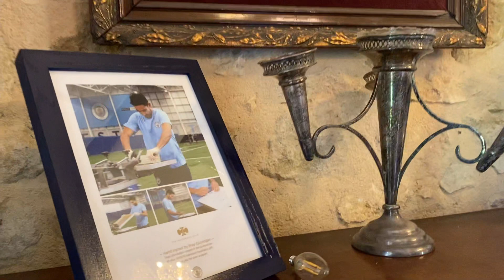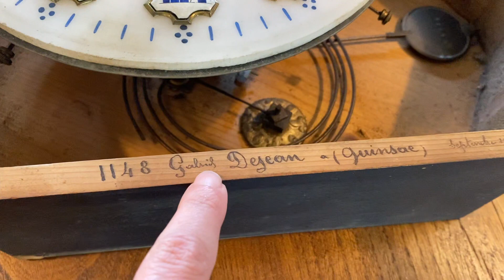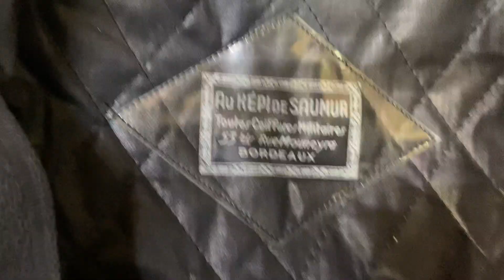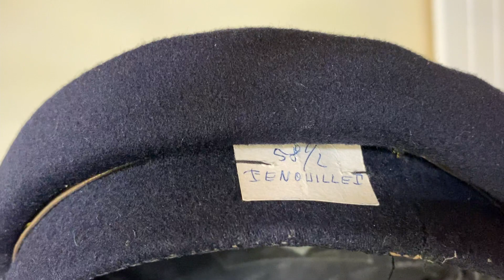EP24 Exclusive Tour of La maison du chateau Lagorce , love for renovation & restoration .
A 20 year renovation journey .
A passion for chateaux in France  in need of renovation and restoring / bringing buildings back to life .
What started with a trip with Barbara , Peter & Edd as a dream to buy a place for the holidays for the family ( There were 4 kids in total Edd is the youngest ) turned into buying a massive chateau +2500m2 and a 400m2 house close to it ...
To renovate and restore the chateau wasn't easy but bit by bit with help from friends and family the  1st renovation stage was done ... however it had to be self sufficient and and pay for for its own work ... as there was a lot to be done
Bit by bit by doing it themselves with some help as the kids came to help more work was done so any money that came in along with anything Peter & Barbara had was used to do up the place ... and the chateau was bit by bit being taken to its former glory .
Edd was back and forth in the Uk but started living full time in France back in 2005 to take care of the chateau and do more work .
I started here in early 2007 ...
However letting the chateau out in season / summer meant the family couldn't come as often ...
So the renovation journey for la maison du chateau Lagorce or the Dez Rez started in 2015 and bit by bit we did more work ...
We are doing some even now when we can ... at the same time trying to do work in our own place .
The passion for renovation got transmitted from Peter & Barbara to Edd and myself which have been part of this journey for over 14 years now :)

We hope you all enjoy this vlog x

antique furniture antique mirror bordeaux life chateau lagorce discover Bordeaux doing it ourselves escape to the chateau french antiques french chateau french wedding chateau living in a french chateau wine country chateau diy chateaux in france escape to the chateau diy